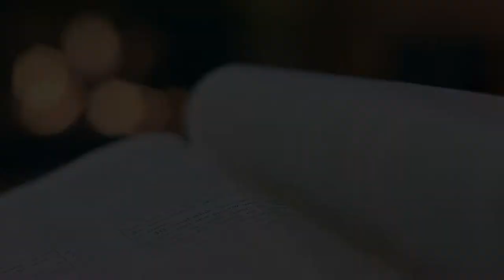The TRUE Story Behind THE CONJURING "The Devil Made Me Do It" Case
The infamous trial of Arne Cheyenne Johnson, also known as the "Devil Made Me Do It" case, is the first known court case in the United States in which the defense sought to prove innocence based upon the defendant's claim of demonic possession. But long before the trial there was a paranormal event that led Ed & Lorraine Warren to get involved. The Warren's would do their best to corroborate the story based on their experiences. They truly believed that Arne was possessed by a demonic force. This case serves as the inspiration behind the third conjuring franchise movie.

Discover the Unexplained is a scary stories Youtube series created by Mystery Archives that focuses on a wide variety of mysteries ranging from urban legends, ghost towns, the paranormal, cryptids and, more.

Photos sourced:
Wikipedia commons
freepik

Chapters:
00:00 - Introducing the devil made me do it case
00:55 - The trial of Arne Cheyenne Johnson
01:57 - A paranormal warning
03:59 - Ed & Lorraine Warren's involvement
05:23 - The Alan Bono confrontation
06:46 - The Warren's involvement with the trial
07:30 - The outcome of the trial
08:18 - The trial's book adaptation
08:40 - The devil in Connecticut book controversy
09:09 - The final outcome of the devil made me do it case
09:26 - The Conjuring 3 the devil made me do it adaptation
09:50 - Was there really demonic possession involved?

‘The Conjuring 3: The Devil Made Me Do It’ is based on a real-life Connecticut case. Here’s what really happened